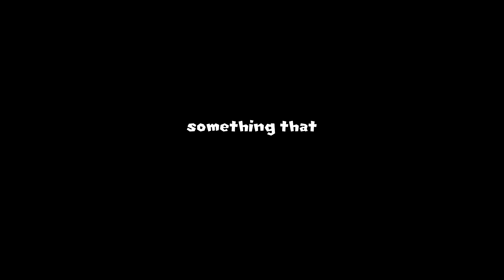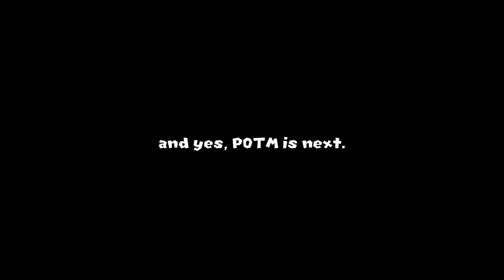SMBTLOTH: Slightly Remastered but Heavily Cut - Reveal Trailer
Yes this is real and it's coming out sooner or later